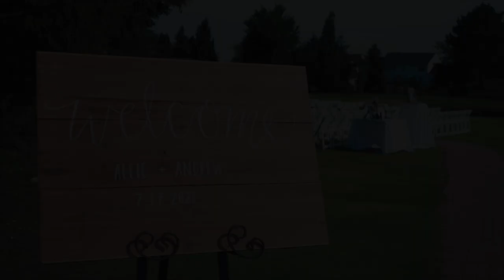Allie & Andrew's Wedding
I had the pleasure of meeting Andrew & Allie at a StarBucks the day after Christmas in 2019. What an  imperturbable couple they are to have waited as long as they did to celebrate this day with family and friends. After watching and listening to the stories shared about this couple at their wedding it was another testament to how the LORD brings things to pass. What a joyous day; so grateful to have had the opportunity to captured it on film.

Gear:
-Sony FS5
-Sony A7SII
-DJI Ronin
-2x - Tascam DR-10L
-Zoom H4N
-Color Finale LUTs for the grade

X08OBSJ2OEZCOBKI
QMOS1QHDJCZNGDPM
UDJ0BQ9JGPERSUF7